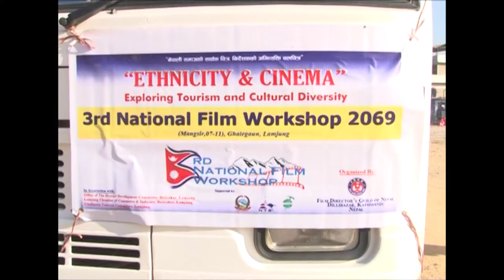GhaleGaun film workshop/Director's of Nepali film industry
3rd national film workshop organized by Director guild of Nepal attending All director, journalists, and some actors...